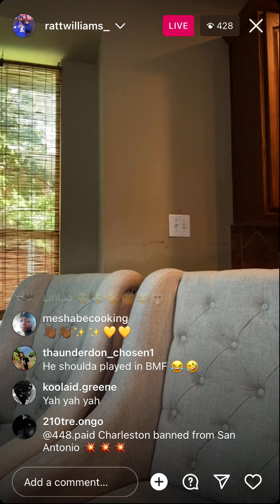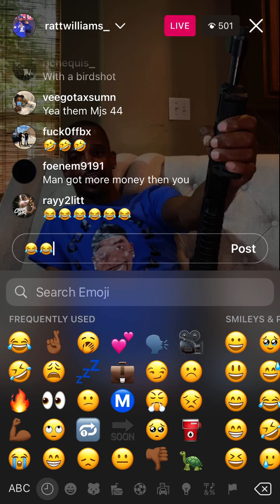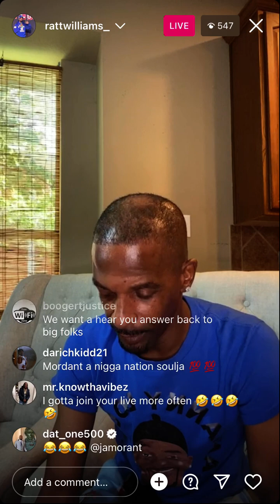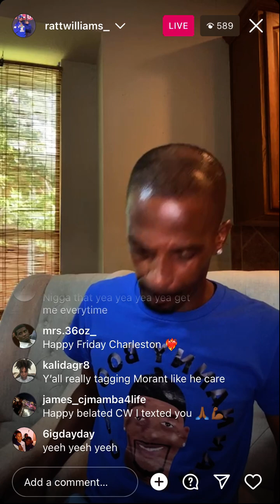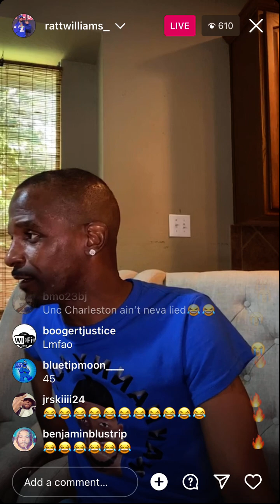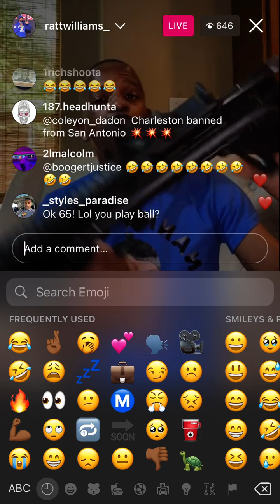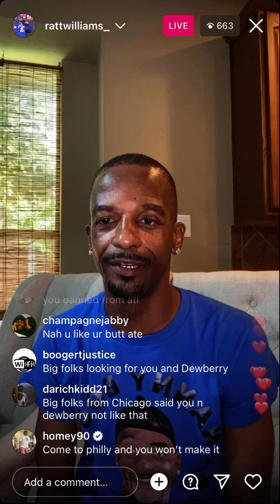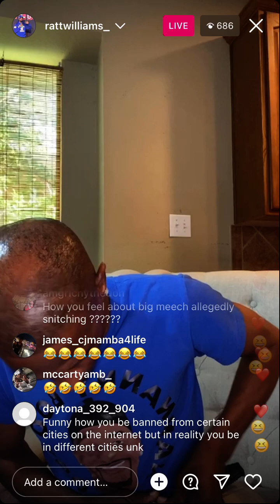CHARLESTON WHITE SPEAKS ON JA MORANT FLASHING 🔫 ON LIVE!! (ETC)